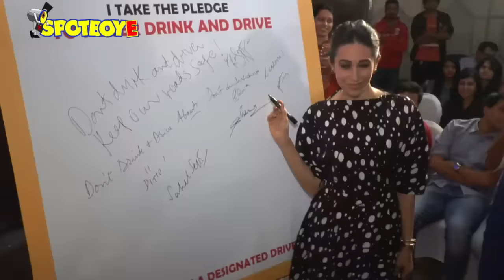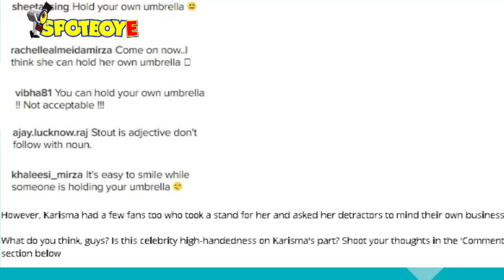Karisma Gets Trolled For Not Holding Her Own Umbrella | Bollywood News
Is this celebrity high-handedness or sheer co-incidence on Karisma's part?